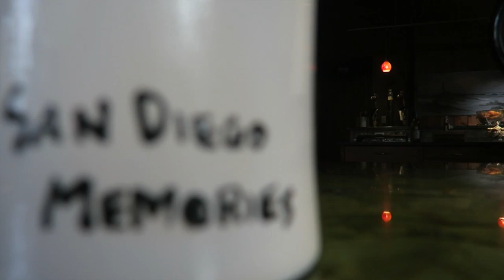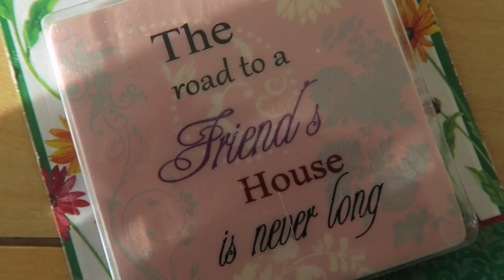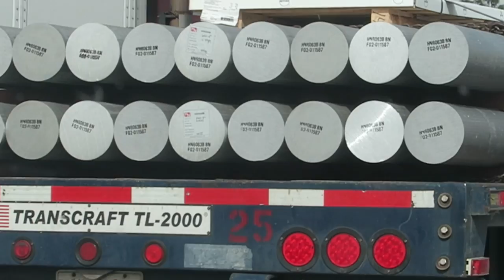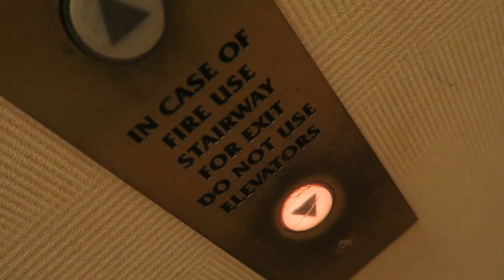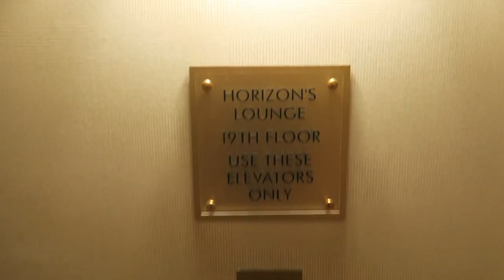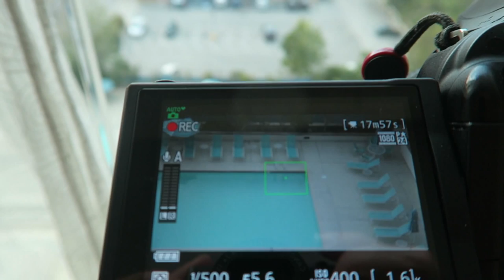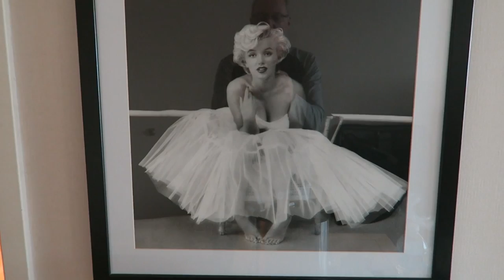The Road To A Friend’s House Is Never Long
Leaving Drew and Angela’s felt a little like leaving home and not being quite sure when you’ll be back again. Such a sweet visit. But now it’s time to drive North along the California coast, to our destination hotel in Glendale. More magic hour magic.

music:  Young and Old Know Love – by Puddle of Infinity